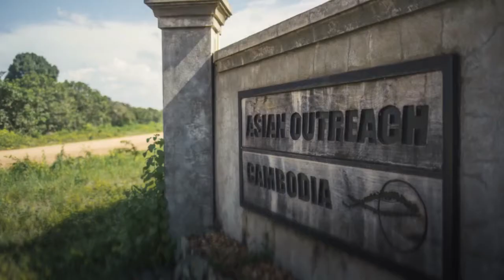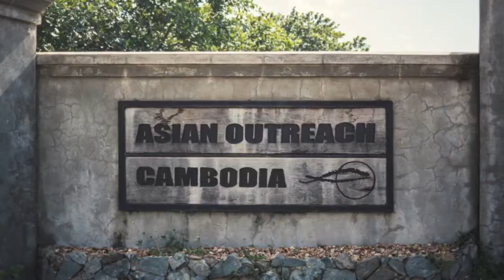The Hope Centre | AOC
The Hope Centre (THC) strives to restore hope in rural Cambodia by helping break the poverty cycle through education. The Centre is situated on a farm in Stung Treng, near the Laos border. THC is a multipurpose facility designed for education, accommodation, and much more. Catering and conference retreat packages are available on request.